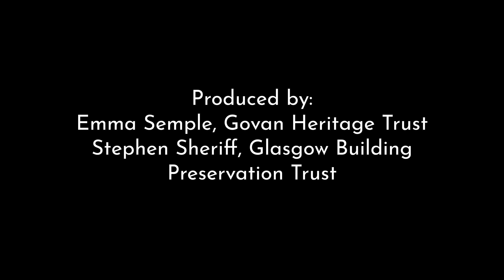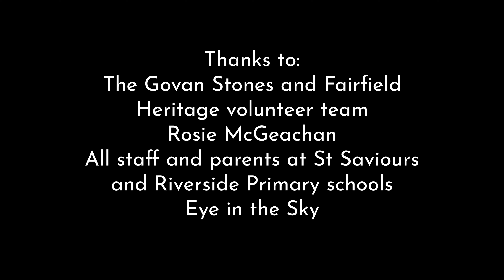My Historic Neighbourhood: Govan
In 2022, Govan Heritage Trust worked with Govanites to investigate world class heritage. Find out more in the project round up film.

The film is part of the My Historic Neighbourhood project, produced and delivered by Glasgow Building Preservation Trust and Govan Heritage Trust, with support from the National Lottery Heritage Fund.